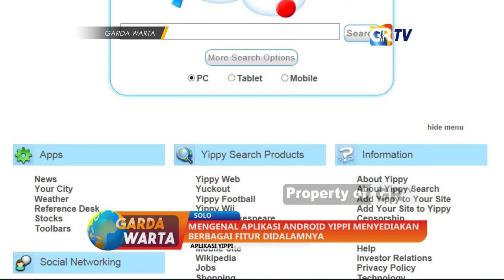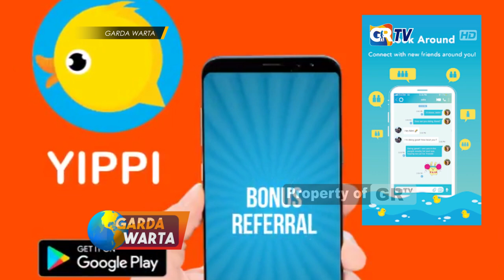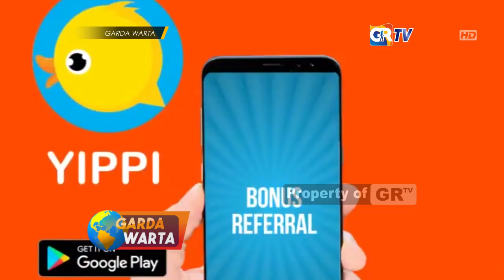SOLO - Mengenal Aplikasi Android Yippi Menyediakan Berbagai Fitur Didalamnya